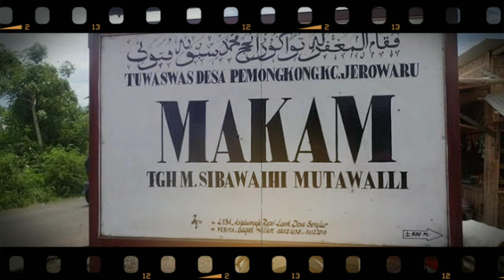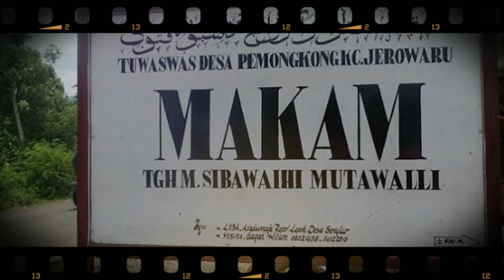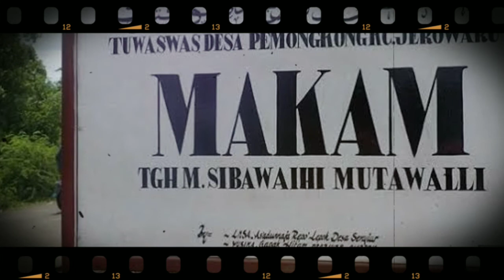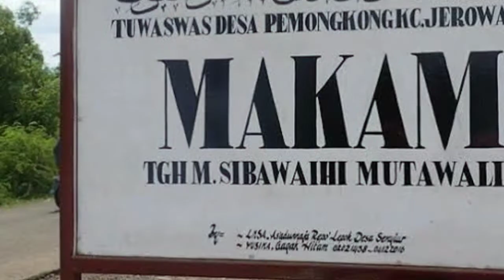Dakwah Lombok|Pengajian Umum Tentang MAULID NABI MUHAMMAD SAW [TGH SIBAWAIHI MUTAWALLI]FULL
🔴Sekilas tentang Ceramah Lombok atau Dakwah Lombok dan para tuan guru Lombok~
✅Ceramah Lombok merupakan ceramah yang mengangkat nilai nilai kearifan lokal dan nilai-nilai budaya masyarakat sasak lombok yang disampaikan oleh para tuan guru (ulama) yang ada di Pulau Lombok-NTB.
✅Melalui ceramah yang menginspirasi dan mendidik,para tuan guru lombok mengajak pendengar (jamaah) menuju pendalaman spiritual dan intelektual melalui kajian hukum islam,kajian tasawuf,kajian tauhid,menyoroti kondisi sosial budaya masyarakat suku sasak,menjaga tradisi budaya,serta meningkatkan etos kerja masyarakat Sasak Lombok yang berpedoman pada ajaran agama Islam sebagai agama mayoritas masyarakat suku sasak.
✅Selain itu,Dakwah Lombok atau ceramah lombok merupakan upaya komunikatif yang menekankan nilai-nilai keagamaan dan moral dalam masyarakat Pulau Lombok. Melalui pembicaraan yang penuh kasih dan pemahaman,para tuan guru lombok sebagai  pendakwah banyak membagikan pesan-pesan kebaikan, mengajak untuk meningkatkan spiritualitas, dan memperkuat hubungan dengan Allah SWT serta sesama manusia.Dakwah Lombok ini juga seringkali mencakup pengajaran tentang adab, akhlak, dan praktik-praktik keagamaan yang praktis serta memberikan dorongan semangat untuk hidup lebih baik.
✅Sosok sentral pada ceramah atau dakwah lombok adalah tuan guru atau ulama.Dimana
Tuan Guru Lombok adalah figur yang dihormati dan dihargai dalam masyarakat lokal Pulau Lombok. Mereka adalah pemimpin spiritual dan intelektual yang memiliki pengetahuan mendalam tentang agama, budaya, dan tradisi setempat. Dengan kedalaman pengajaran dan kepemimpinan yang bijaksana, tuan guru menjadi panutan bagi komunitas dalam menjalankan nilai-nilai keagamaan, moral, dan sosial. Tuan Guru Lombok sering kali menjadi penengah dalam konflik, penasehat dalam masalah pribadi, dan pembawa perdamaian dalam masyarakat suku sasak lombok.
✅Untuk mendapatkan video video dakwah ceramah lombok atau dakwah lombok yang dikemas secara tematik dapat anda ikuti link chanel youtube KIM Sekotong TV dibawah👇
Terima Kasih❤️